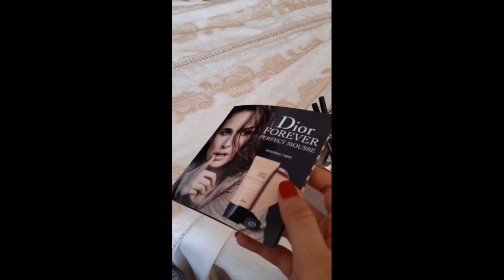get ready with me .... تحضرو معي لحفل عقد قران صديقتي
coucou les filles! j'espère que la video vous plaira... gros bisous 🥰😘🥰😘